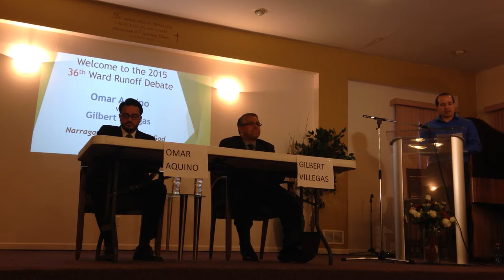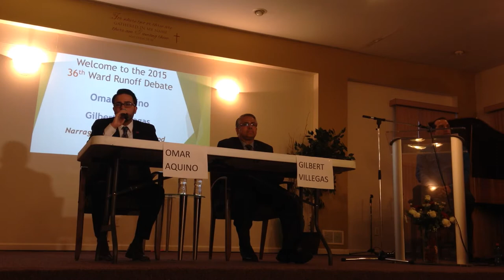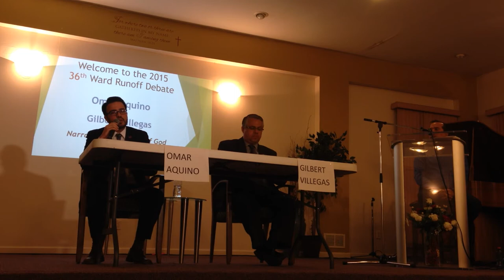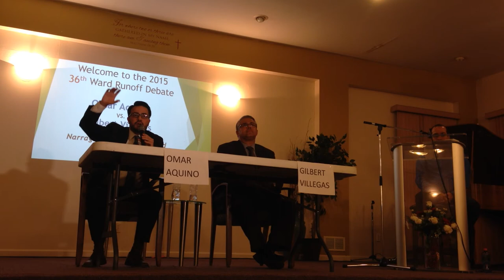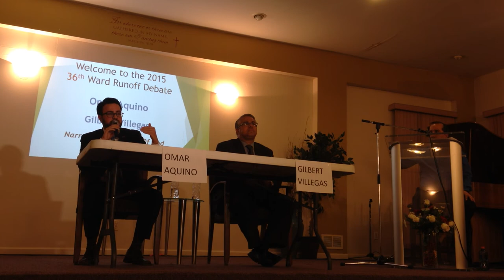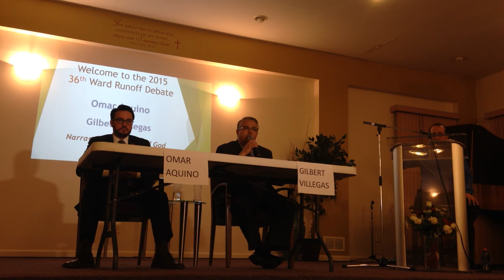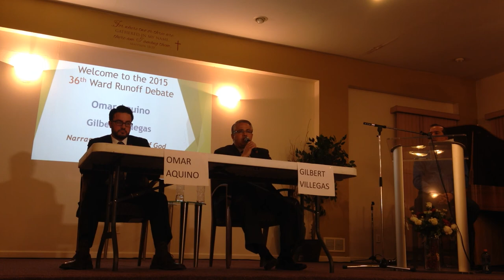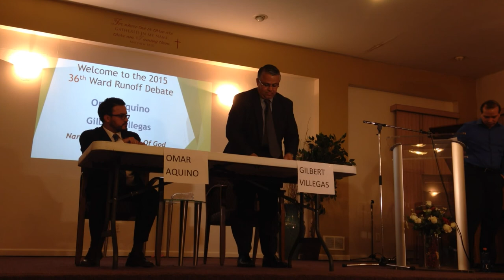36th Ward Aldermanic Debate - March 23, 2015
Debate between candidates to be Alderman in Chicago's 36th Ward.  The debate was organized by the Bel-Montclare Community Organization.  The candidates are Gilbert Villegas and Omar Aquino.  The moderator is Alonso Zaragoza.